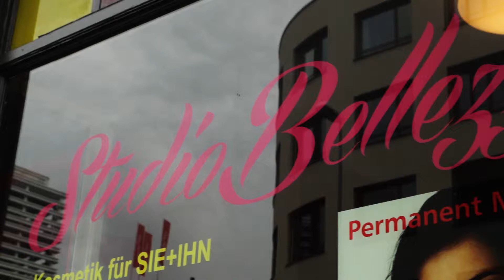Studio Bellezza - Luzern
Herzlich Willkommen im Studio Belezza in Luzern!

Seit über 20 Jahren kümmrt sich Diplom Kosmetikerin Regula Lienert um Ihre Schönheit.

Ob für besondere Anlässe, Fotoshootings oder einfach nur für Ihren Werktag -- im Studio Belezza bekommen Sie das perfekte Makeup genau nach Ihren Wünschen und lernen in Kosmetikkursen wie Sie sich für Ihren Alltag stylen. Hierfür erhalten Sie zudem verschiedene Pflegeprodukte, die Ihr Aussehen unterstreichen.

Eine 24 Karat Blattgoldmaske stimuliert Ihre Zellregeneration und entspannt Ihre Haut. Das intensive Kravitationsverfahren arbeitet mit niederfrequentiertem Ultraschall und verflüssigt Fettzellen, die dann vom Lymphsystem abtransportiert werden. Eine Lymphdrainage bekommen Sie bei Regula gleich mit dazu, also probieren Sie es selbst und sehen Sie zu wie Ihre Problemzonen dahin schwinden.

Ob Mesoterapie oder Permanentmake Up, bei Frau Lienert wird Ihnen alles geboten.
Zudem haben Sie die Möglichkeit unsere Make-Up Produkte zu kaufen.

Mit der Green Pearl Behandlungsmethode wird Ihre Haut rundum erneuert -- Und das Ganze innerhalb von 5 Tagen und auf rein pflanzlicher Basis

Eine Maniküre oder Pediküre rundet Ihre Behandlung ab -- gerne erhalten Sie einen Gelüberzug für Ihre Nägel, die mit einem Motiv Ihrer Wahl verschönert werden.